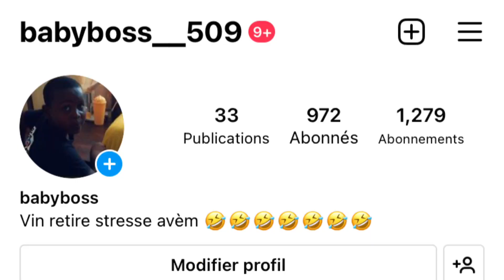Good choix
Mèt la 👉🏾 Choisir la bonne réponse li ye 😩😩😩😩😩😩 @babyboss__509 twò mafia mesye